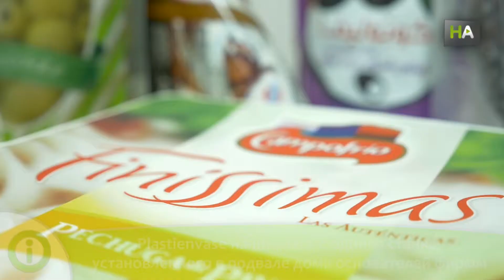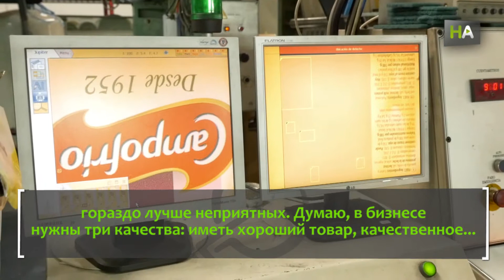НА Франсиско Берналь. Инновации как гарантия лидерства на европейском рынке пищевой упаковки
Франсиско Берналь – сын и внук создателей компании Plastienvase. Все начиналось с производства пищевой упаковки одним рабочим на станке, установленном в подвальном помещении дома семьи Берналь. На сегодняшний день кордовская компания, основанная в 1985 году, насчитывает 500 сотрудников и имеет филиалы во Франции и Польше. Выходом на европейский рынок компания обязана политике инноваций и развития. В течение долгих лет Plastienvase была и остается лидером в сфере производства упаковочных материалов для самых крупных продовольственных компаний Испании.